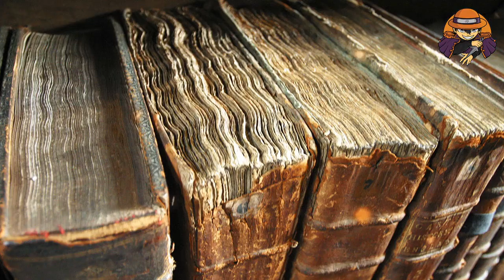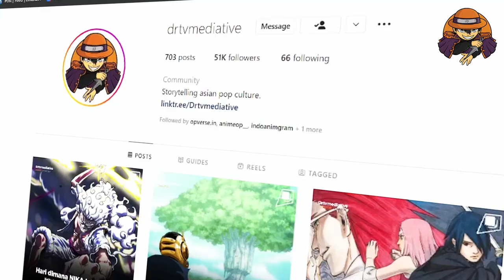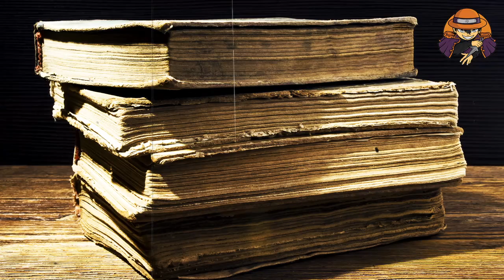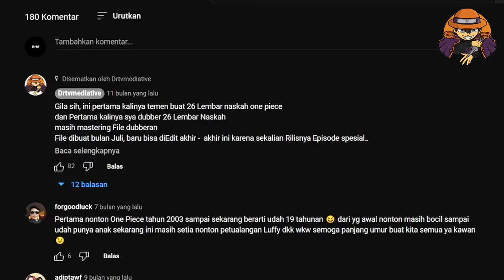AOKIJI TAK BUNUH JAGUAR!KUZAN BEKERJASAMA DENGAN JAGUAR D SAUL (ORANG YANG DICARI KID JAGUAR D SAUL)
Setelah kejadian kemarin kita mengetahui bahwa jaguar d saulo itu selamat, sekarang timbul pernytaan dan teka teki besar, apakah Kuzan memang sengaja tidak membunuhnya ? ini menarik, karena kuzan sendiri juga secara sengaja membiarkan nico robin untuk kabur darinya. Dibandingkan akainu dan borsalino, kuzan memang memiliki keadilan yang true justice, mungkin karena busetercall itulah ia melepaskan jaguar d saulo dengan ice age nya

Lalu apakah benar di elbaf sana, para raksasa itu menunggu nico robins untuk mengambil Kembali catatan buku – buku itu yang diselamatkan dari ohara sebelum bustercall ? tapi kenapa kala itu kalau ngebahas soal shanks selalu aja  menyangkut perihal elbaf juga ?? kira kira apakah shanks sendiri juga akan ikut terlibat, inilah proses bagaimana pria dengan luka bakar diohara yang diperban itulah Jaguar D Saulo
Gabung jadi komunitas Asian pop culture dan Beli Produknya :
Bismillahirrahmanirrahim, Special Thanks To :  اَللهُ سبحانه وتعالى
Thanks to Source: Google Images, devianart.com,opmangart69